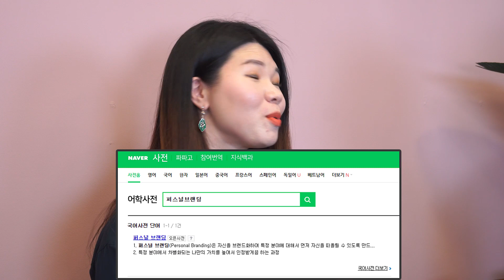경험없는 취린이들이 마케팅 경험을 쌓을 수 있는 방법 @뭐해먹고살지 [인싸터뷰 - 다 모셔옵니다]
AND(ft.인싸담당자)에 나오는 다양한 선배들의 방법과 이야기를 듣고
저희 AND가 함께 하겠습니다.